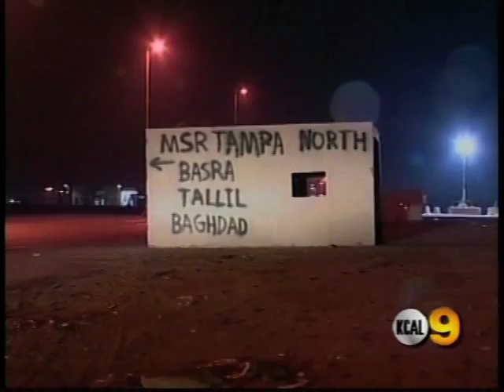David Jackson KCAL 9 Los Angeles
Worldwide Reporting
David Jackson reports from The Middle East on KCAL 9.